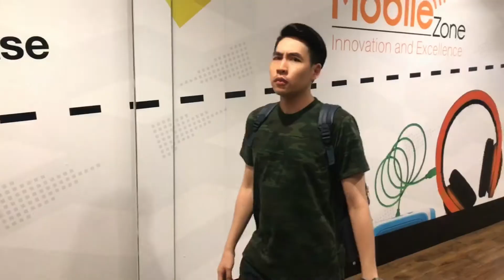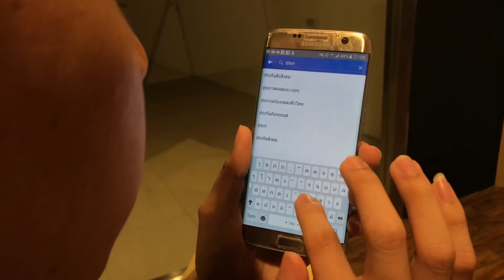โจรชัดๆ Lofty Perfect Skin Body Lotion